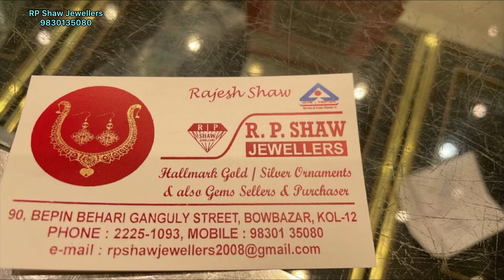Latest Full Kan Jhumka Exclusive Design😱Light Weight to Heavy Weight With Price | Full Kaan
Here you will find a lot of Light weight gold jewellery designs.
Love from Kolkata 365 (Rickta)🤓

Shop Name- RP Shaw Jewellers
🏬 Shop No. 1, 90, Bepin Behari Ganguly St, opposite Goenka College, beside Gour Dey Lane, Bowbazar, Kolkata, West Bengal 700012

Ligwht weight gold jewellery collection or queries or related search or keyword

1. full ear covering earrings
2. how to wear full ear earrings
3. full ear earrings design
4. new collection earrings design
5. karnful earrings making at home
6. earrings gold earring
7. full earrings designs gold
8. beautiful earrings collection
9. jewelry collection earrings
10. gold earrings designs
11. very beautiful earrings
12. high quality earrings
13. gold earrings full ear
14. fashionable earrings designs
15. earrings for unpierced ears
16. new collection earrings gold
17. beautiful long earrings
18. lightweight long earrings
19. earrings youtube channel
20. earring design for upper ear
21. beautiful earrings design
22. karnful earrings gold
23. regular use earrings design
24. earrings for daily use gold
25. earrings for new ear piercing
26. fashion jewellery earrings
27. simple and stylish earrings
28. earrings design
29. different earrings designs
30. trending earrings design collection
31. exclusive gold earrings designs
32. ear piercing earrings design
33. High volume
34. earrings collection online shopping
35. exclusive gold earrings designs
36. ear piercing earrings design
37. earrings collection online shopping
38. earrings from everstylish
39. daily wear earrings artificial
40. gold earrings kan design
41. different types of earrings
42. daily wear long gold earrings
43. gold earrings designs for upper ear
44. covering earrings designs
45. new collection earrings design
46. ear cuff earrings jewellery designs
47. upper ear earrings design gold
48. full ear earrings design gold
49. gold earrings designs latest collection
50. how to wear full ear earrings
51. ear piercing earrings design
52. latest ear tops designs in gold
53. trending earrings design collection
54. new design earrings for wedding
55. artificial earrings design latest
56. long earrings design party wear
57. modern earrings designs in gold
58. latest earrings design for girl
59. latest ear chain designs in gold
60. latest heavy gold earrings designs
61. gold earrings designs daily wear hanging
62. ear tops designs in gold for girls
63. gold earrings for women new design
64. hanging earrings designs in gold
65. daily wear earrings designs in gold
66. new model long earrings designs in gold